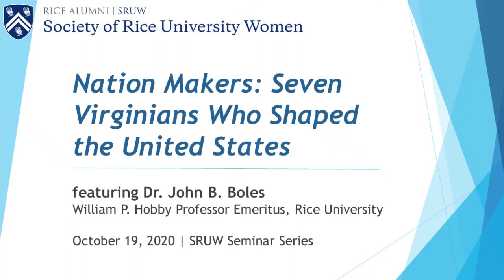SRUW Seminar with Dr. John Boles: Nation Makers